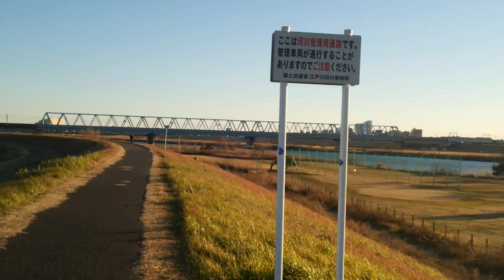忘れな草OP ロケ地撮影密着取材